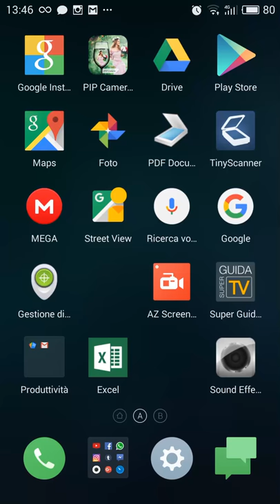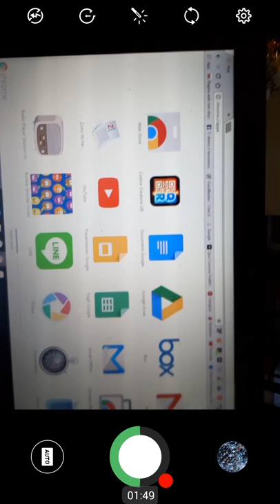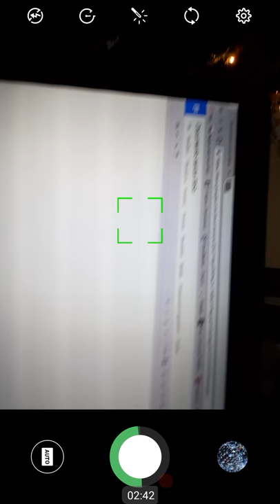Chrome remote desktop